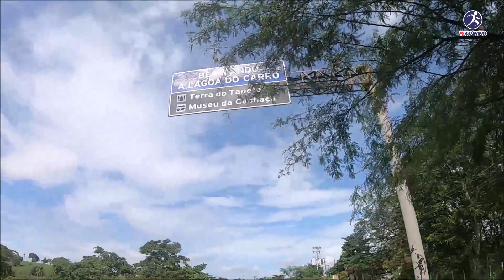Conhece a LAGOA de LAGOA DO CARRO?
➜ Compartilhe no FACEBOOK e em seus grupos de WHATSAPP, ajuda DEMAIS!!